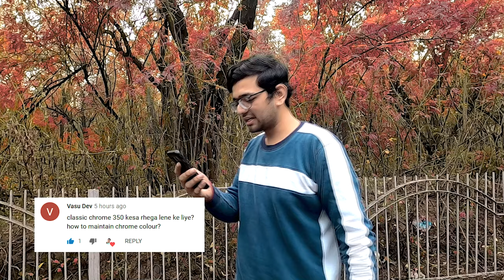FIRST Q&A | ALL QUESTIONS ANSWERED !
ALL QUESTIONS ANSWERED RELATED TO MY PERSONAL LIFE , CAREER AND MOTOVLOGS ! QUESTIONS REGARDING ROYAL ENFILED ALSO ANSWERED !